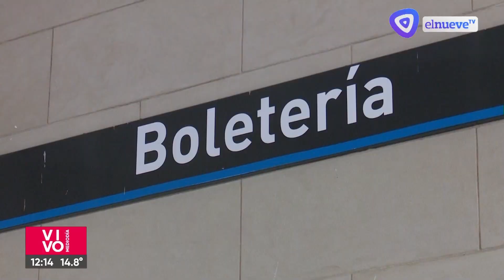Cada vez más lejana la chance de que el servicio de trenes vuelva a Bahía Blanca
Desde el gremio de Fraternidad no son optimistas a que los viajes a Buenos Aires vuelvan en el corto plazo